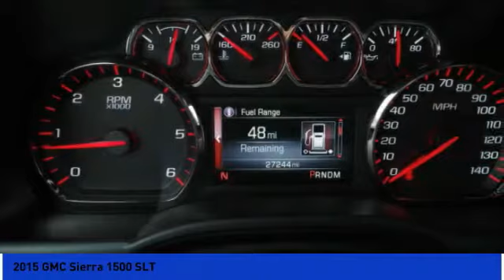2015 GMC Sierra 1500 Milan IN C1840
2015 GMC Sierra 1500 SLT

Looking for the right ? Today could be your lucky day. this 2015 GMC Sierra 1500 could be yours.